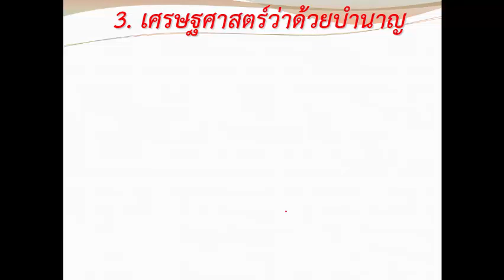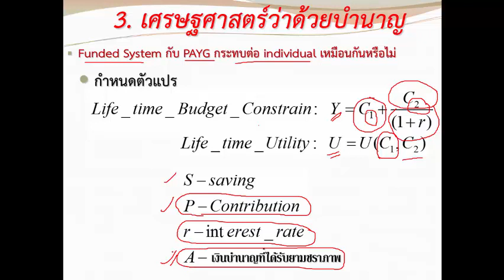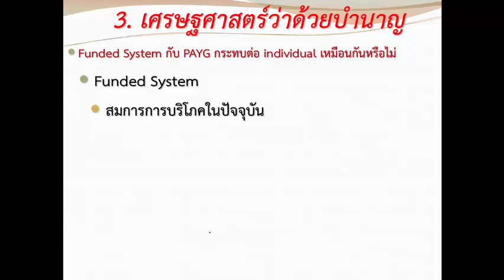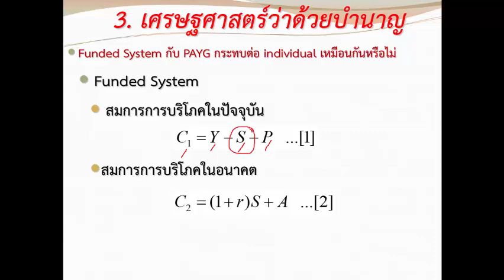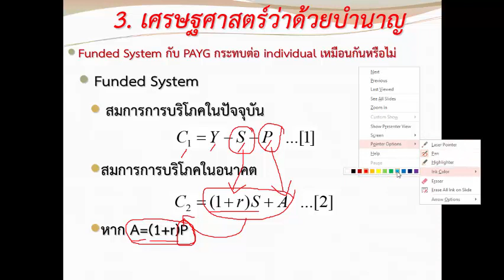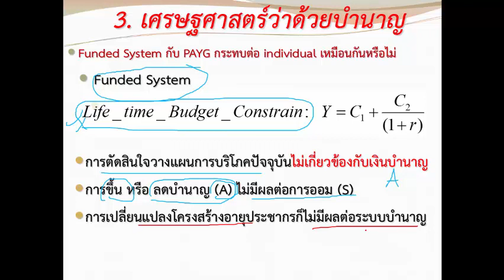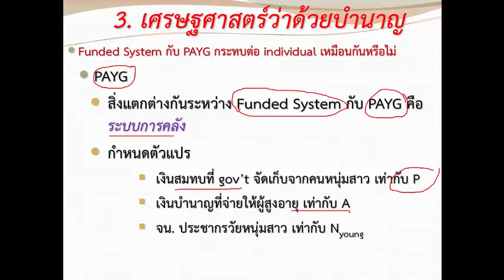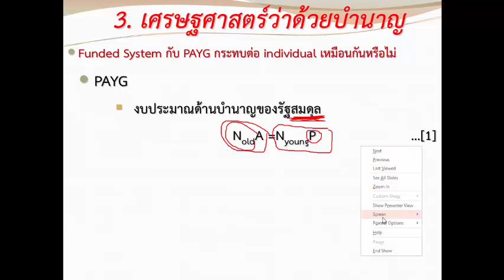875-311;ch.8 โครงข่ายคุ้มครองทางสังคม ตอนที่ 6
วิชา Introduction to Public Economics
อ.จริยภัทร รัตโณภาส บุญมา
คณะเศรษฐศาสตร์ ม.สงขลานครินทร์